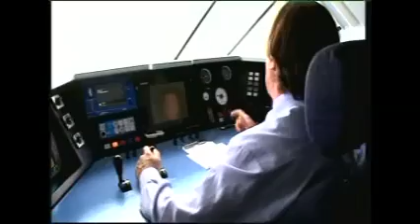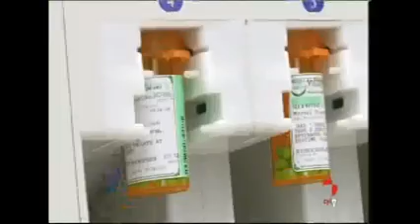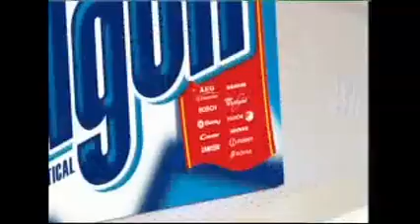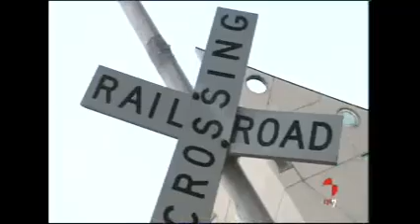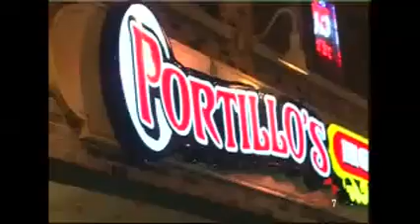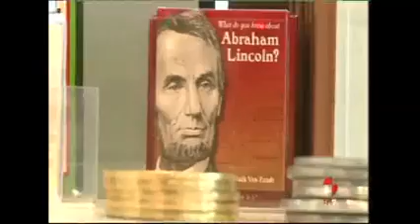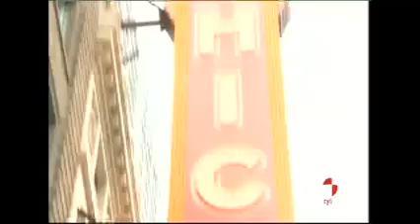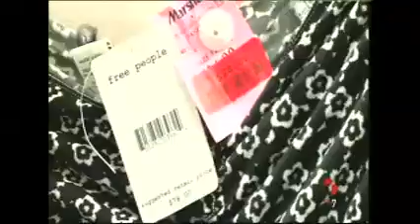Castellanos y Leoneses por el mundo: Chicago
Castellanos y Leoneses por el mundo.

Les enseñamos el corazón del medio Oeste en Estados Unidos,